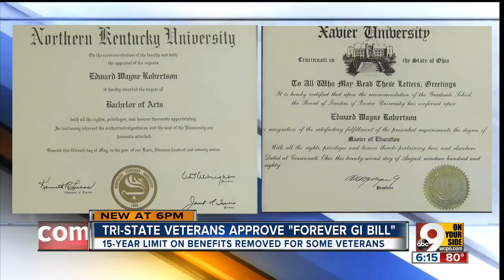Tri-State veterans approve Forever GI Bill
The bill signed by President Trump marks the largest extension of military benefits in years, allowing veterans to use their military education benefits past the former 15-year deadline.